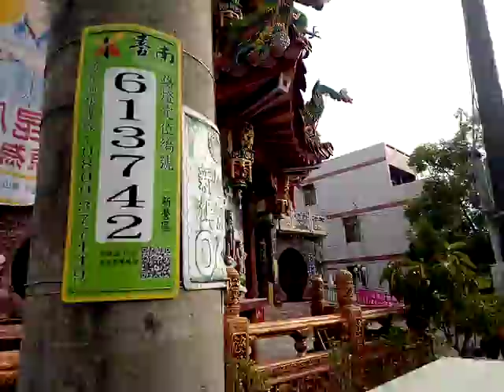VID 20181031 080027g鹽水護庇宮媽祖廟南巡36庄遶境活動第一天前往新營護鎮保安宮、埤寮許丑伽藍廟